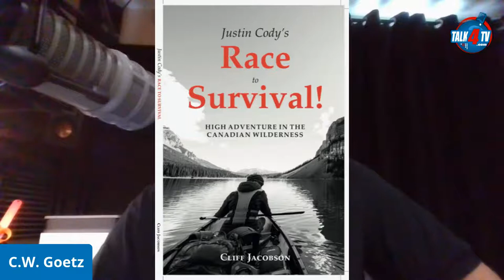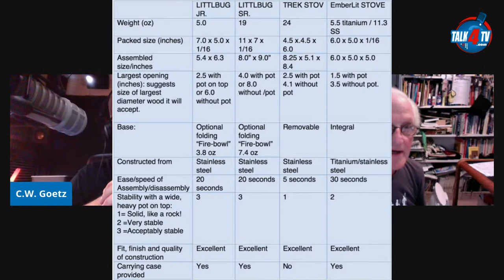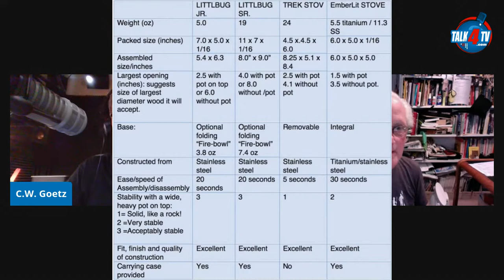Outdoor Gear – Part 3 (Camping Stoves)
The 3rd & final, of a 3-part series. Wilderness expert, Author, and retired Environmental Science teacher, Cliff Jacobson discusses the all-essential campstove. Cliff talks about the types of fuels used for stoves, various brands and models of quality stoves, as well as the pros and cons of some designs and components. Cliff also reveals his personal all-time favorite, the Swedish made vintage Optimus 111B.

The Camping Show is broadcast live Wednesdays at 6PM ET.

The Camping Show TV Show is viewed on Talk 4 TV

The Camping Show Radio Show is broadcast on W4CY Radio part of Talk 4 Radio on the Talk 4 Media Network

The Camping Show Podcast is also available on Talk 4 Podcasting